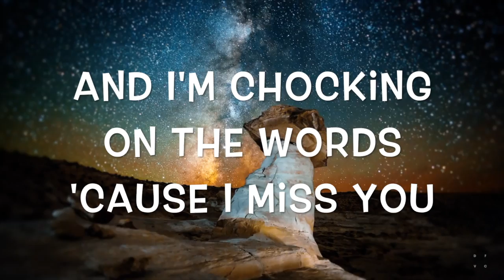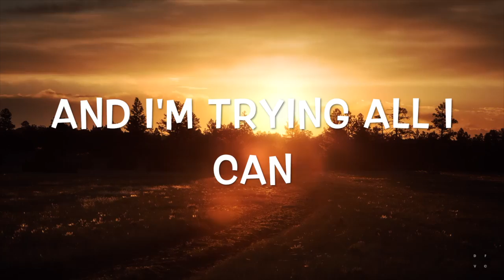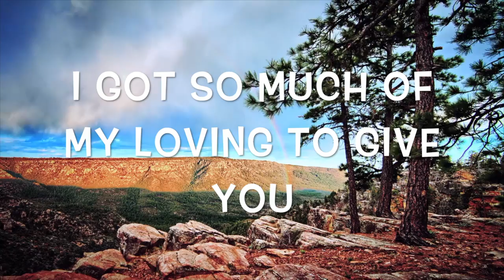MIDDLE OF THE NIGHT THE VAMPS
THE VAMPS AND MARTIN JENSEN
VIDEO CREDIT: Dustin Farrell